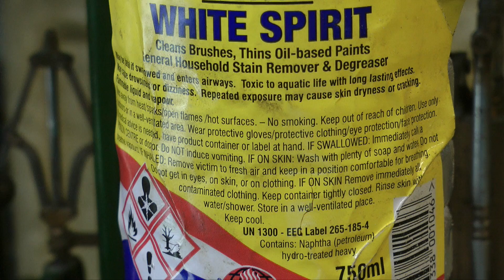PART #2 - HOW TO RENOVATE A "MARY" BEAM ENGINE MODEL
The Repair & Renovation of an old "Mary Beam Engine" - Part #2